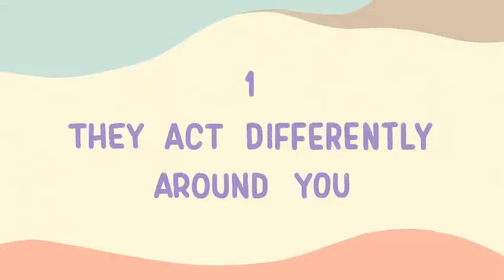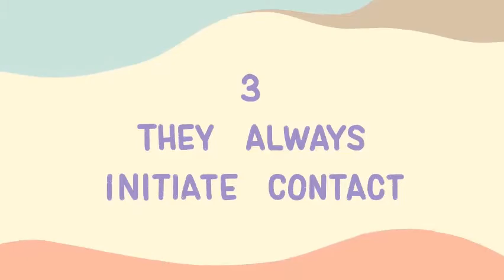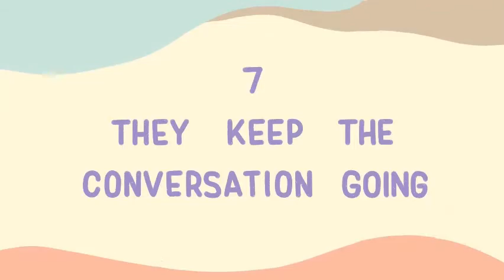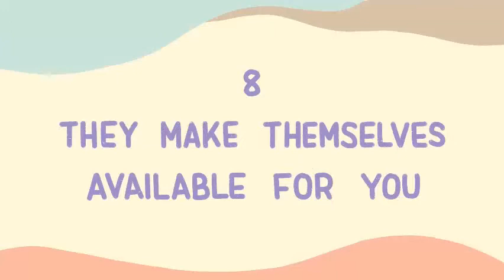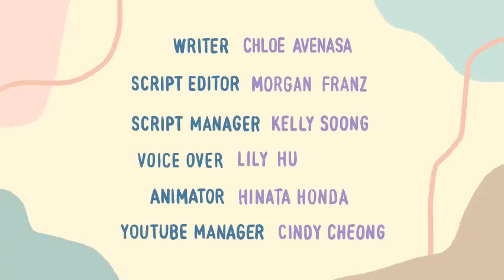8 Signs Someone Has A Secret Crush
if someone secretly likes you, but you are not so sure? When someone likes you, they may act differently around you than around others, secretly prioritize their time around you, and do nice things for you. See how many of these signs you pick up. Do note that 1 or 2 of these signs alone may not mean anything!

Writer: Chloe Avenasa
Script Editor: Morgan Franz
Script Manager: Kelly Soong
VO: Lily Hu
Animator: Hinata Honda
YouTube Manager: Cindy Cheong

References:
Harrison, M. A., & Shortall, J. C. (2011). Women and men in love: Who really feels it and says it first?. The Journal of social psychology, 151(6), 727-736.